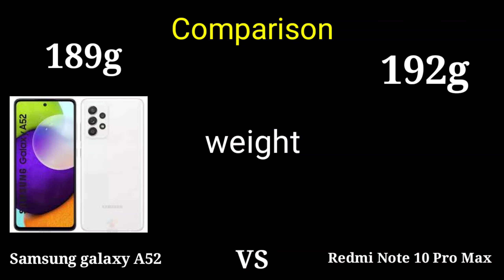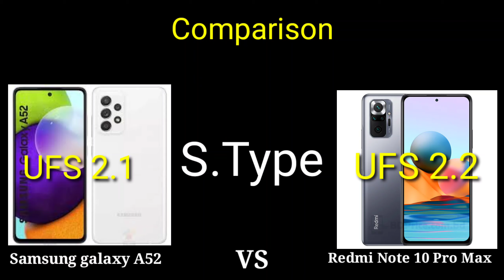Comparison Between Samsung Galaxy A52 Vs Redmi Note 10 Pro Max 🔥🔥|Pramod Chaudhary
Comparison Between Samsung Galaxy Vs Redmi Note 10 Pro Max 🔥🔥|Pramod Chaudhary
स्वागत छ प्रमोद चौधरी युट्युब च्यानलमा 🙏 आज मैले फेरी पनि नयाँ भिडियो लिएर आको छु। आजको भिडियो  चाहिँ दुई वटा मोबाइल को Comparison गर्दै छु। आज samsung galaxy A52 vs Redmi Note 10 pro max बिच तुलना गर्दै छु। त्यसैले यो भिडियोलाई पुरा हेर्नुहोला भन्न चाहन्छु। तपाइहरुलाई यो भिडियो मन पर्छ भन्ने आसा गरेको छु। अन्तेमा भिडियोको बारेमा कमेन्ट बक्समा गएर सल्लाह सुझाब दिनसक्नु हुन्छ। सबैले सकारात्मक सोच राख्नुहोला नकारात्मक सोच नराख्नुहोला सधै खुशी हुनुस् आनन्ददायी जिवन जिउनुस्  । धन्यवाद 🙏।

1-Comparison Between Samsung galaxy A52 vs Redmi Note 10 Pro Max.
5-samsung galaxy A52 vs Redmi Note 10 Pro Max gamig test.